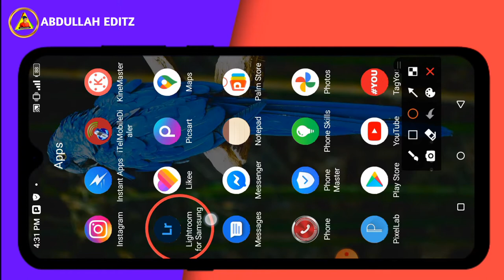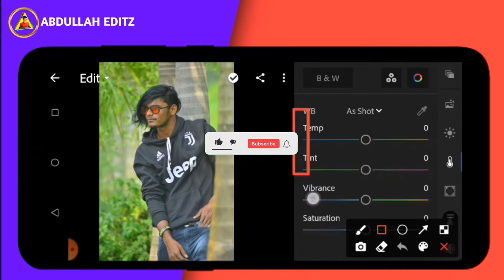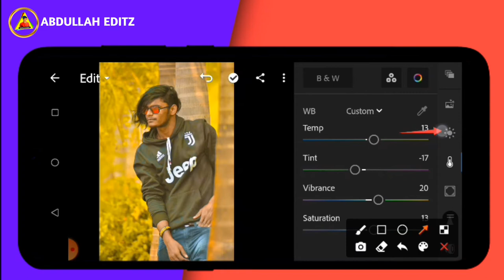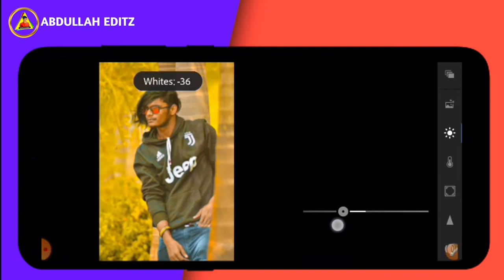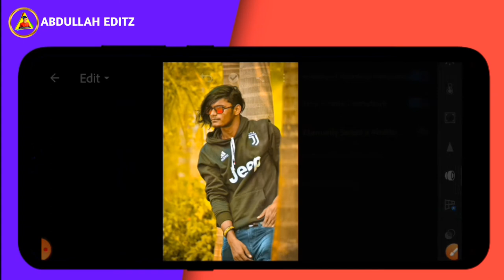lightroom photo editing । ABDULLAH EDITZ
lr editing
photo editing video
photo editing
lightroom photo editing in mobile,lr edit,lightroom retouching photo editing

↪️ lr apps গুগল থেকে ডাউনলোড করে নিন ↩️